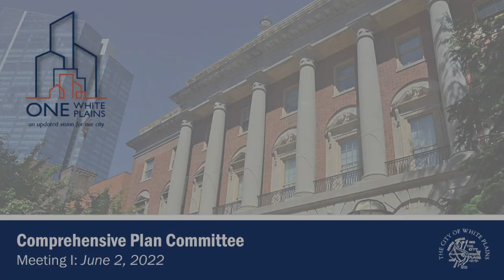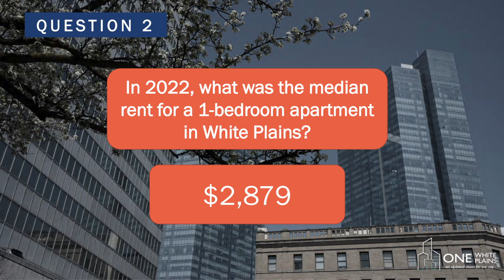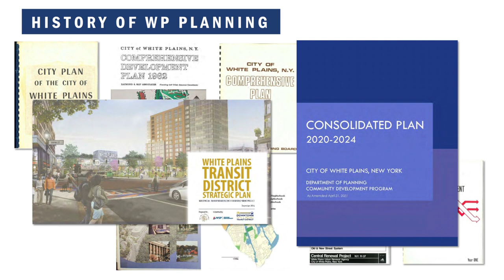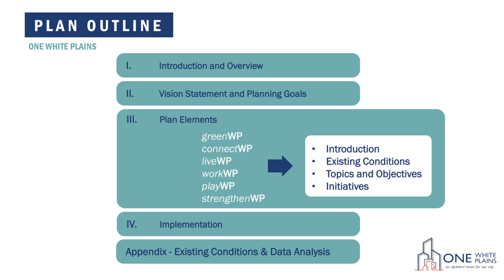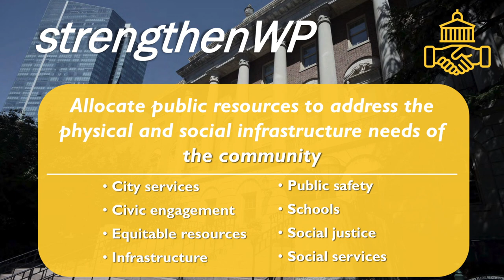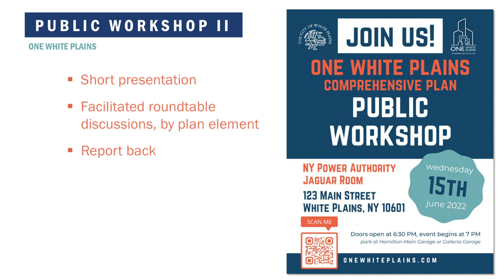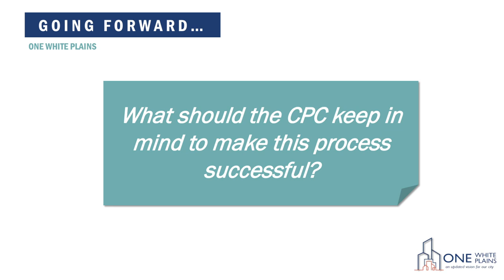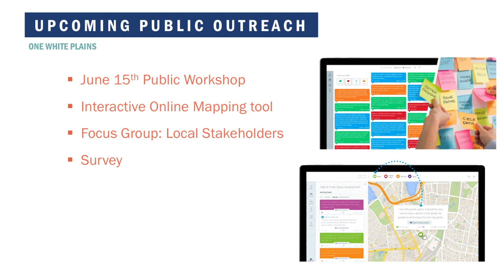Comprehensive Plan Committee (CPC) Kickoff